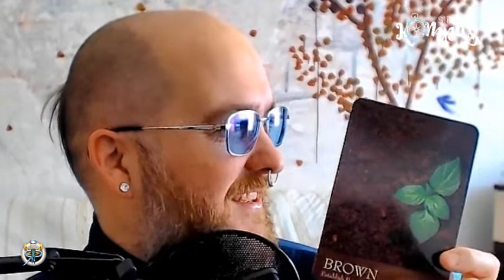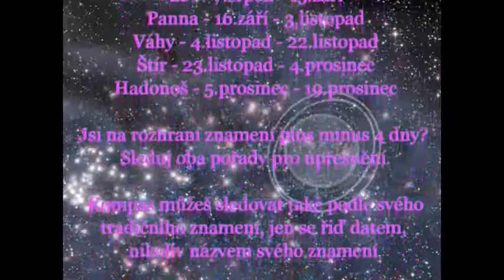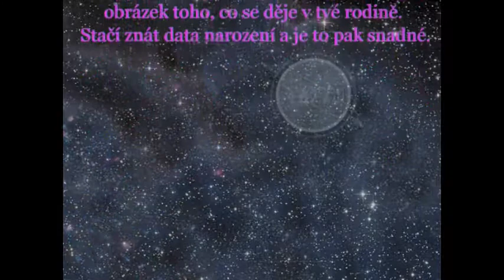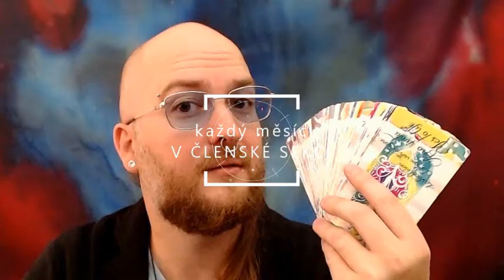Siderický kompas - Blíženci - březen 2021 - měsíční výklad karet pro jednotlivá znamení